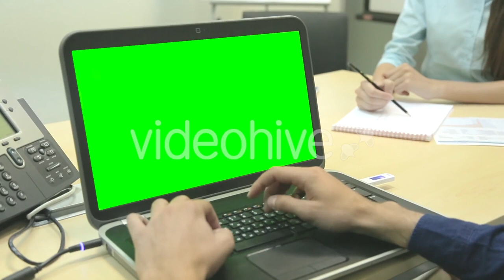Working on Laptop with Green Screen